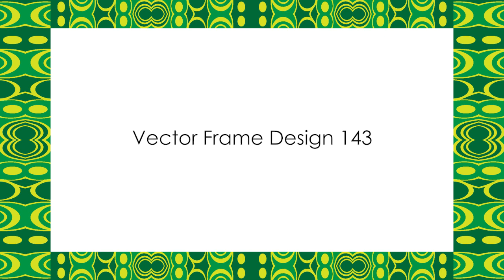Vector Frame Designs created in Adobe Illustrator - video 10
I designed these vector frames in Adobe Illustrator CS6 16.0. They are suitable for 16:9 photographs as well as widescreen videos.